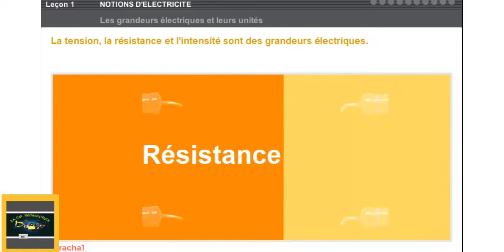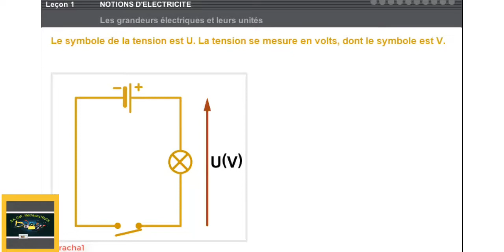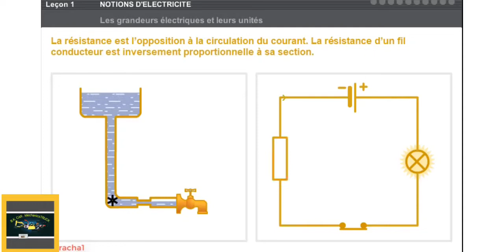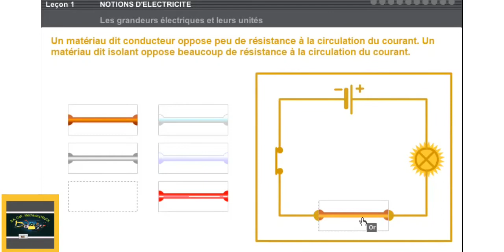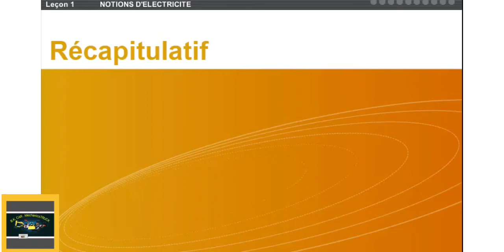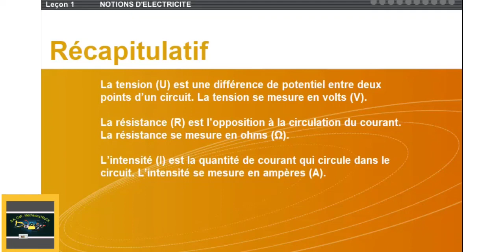multimètres. واحد قياس الكهرباء👷🧰👇في صندوق الوصف يوجد معلومات عن 👍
الجهد (U) هو فرق محتمل بين نقطتين في الدائرة.  يقاس الجهد بالفولت (V).  المقاومة (R) هي مقاومة تدفق التيار ، وتقاس المقاومة بالأوم (22).  الشدة (I) هي مقدار التيار المتدفق في الدائرة.  يتم قياس الشدة بالأمبير (A).

La tension ( U ) est une différence de potentiel entre deux points d'un circuit . La tension se mesure en volts ( V ) . La résistance ( R ) est l'opposition à la circulation du courant La résistance se mesure en ohms ( 22 ) . L'intensité ( I ) est la quantité de courant qui circule dans le circuit . L'intensité se mesure en ampères ( A ) .